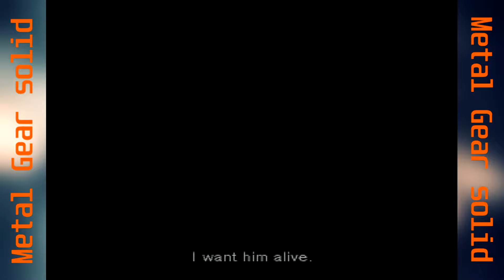Metal Gear Solid PS1 PL #009 [PS3]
Najlepszy Klasyk PlayStation oraz gra którą ogrywałem dziesiątki razy jako 12 latek. Akcja gry toczy się po wydarzeniach z drugiej części Metal Gear 2 na MSX2. Pomimo strasznie kanciastej grafiki oraz jeszcze bardziej rozpikselowanych tekstur gra cieszy moje oko.